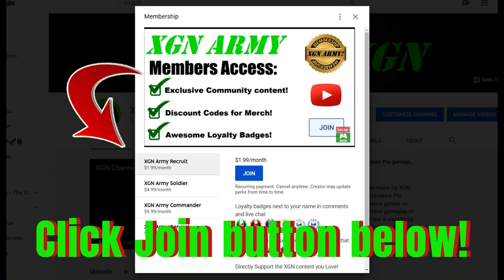Mortal Kombat 1 Mavado Fatal Blow COMBO with Ermac + Kameo Brutality!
Mortal Kombat 1 Mavado Kameo Fatal Blow, X-ray combo with Ermac plus Chest Pains Brutality finisher in MK1 on XSX. You need to have this Brutality unlocked (rank 2), otherwise the commands won't work.
If you have this finisher unlocked = Hold LB and press down, down (during the grab) on xbox Series X controller. MK1 Mavado cameo gameplay with Fatal Blow combo and brutality on Xbox Series X.